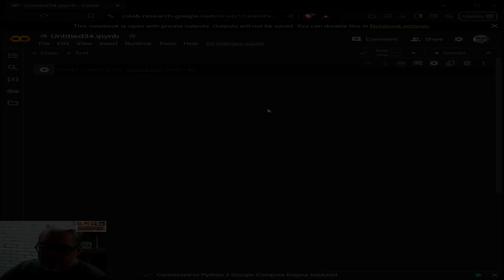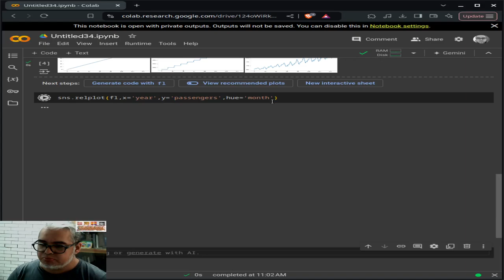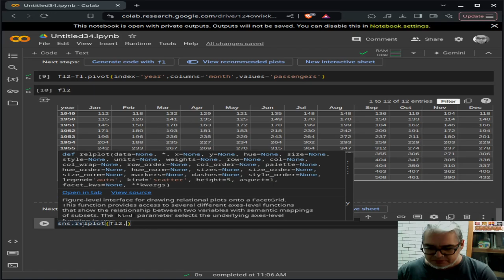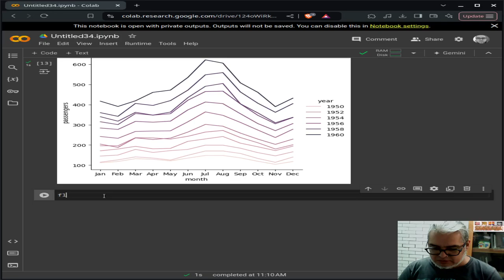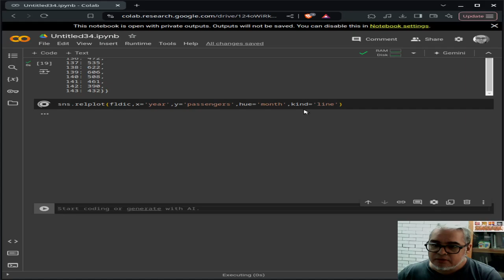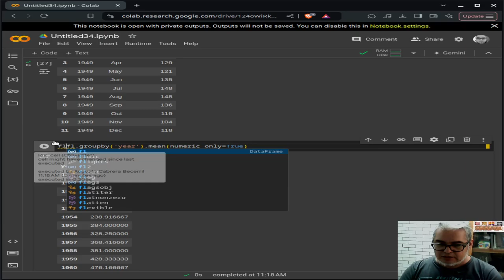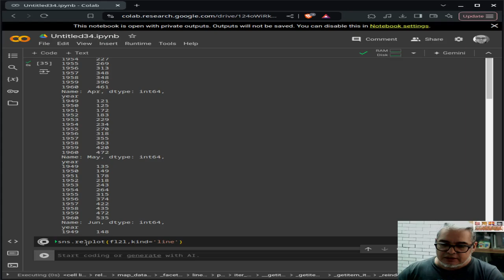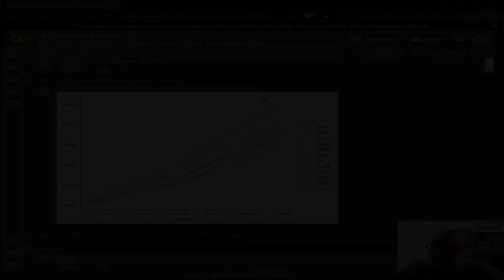Bioestadistica URC 11. Gráficas relacionales mediante Seaborn y pandas